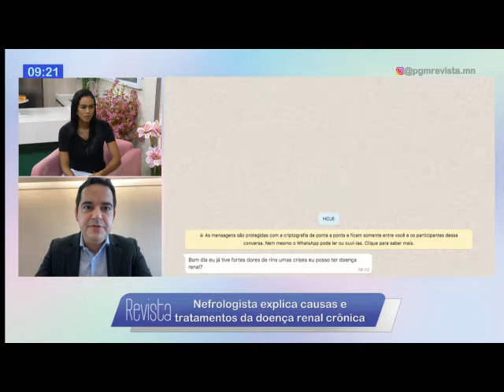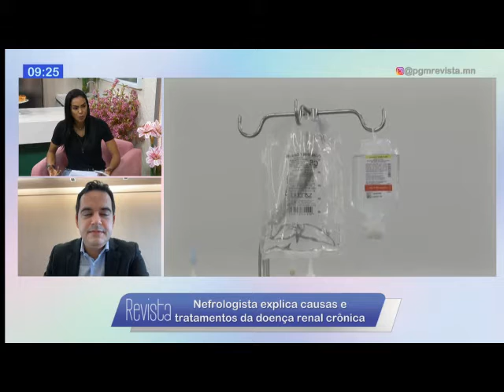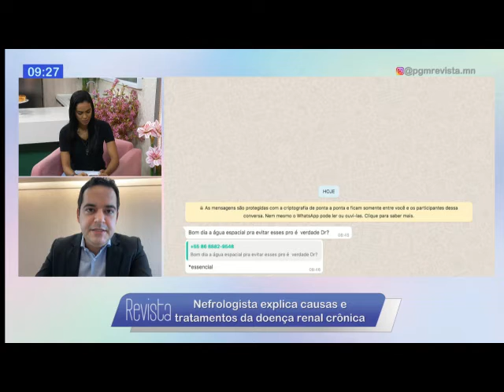Entenda quando ficar em alerta para os sintomas das doenças renais